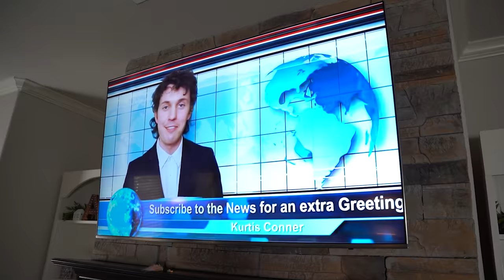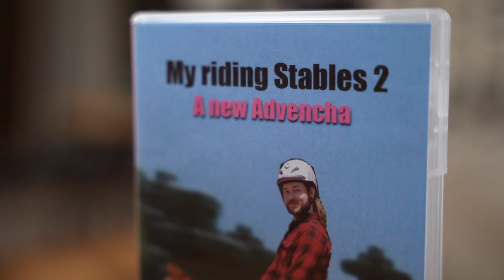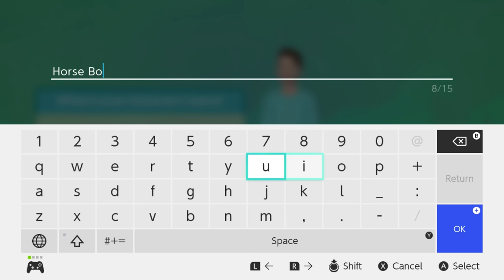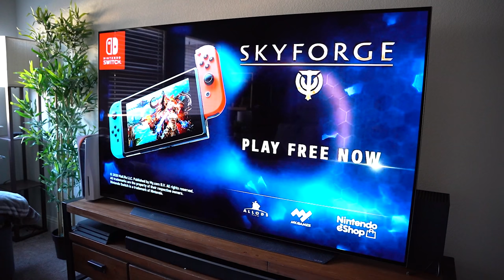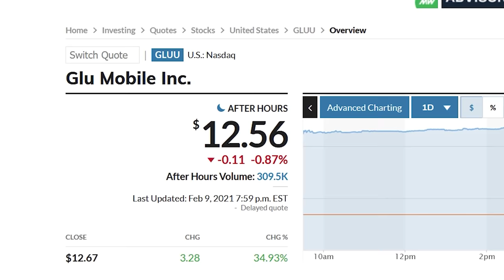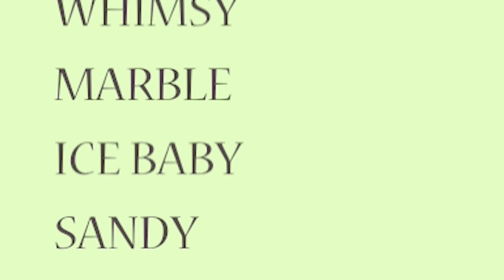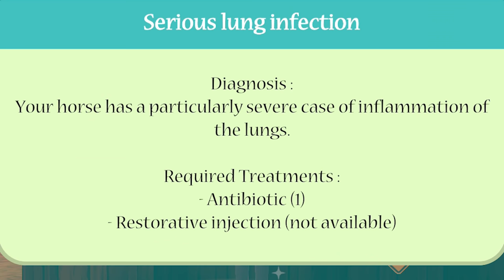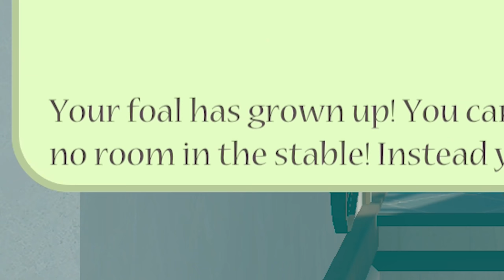The WORST Nintendo Switch Game: My Riding Stables 2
The Worst Nintendo Switch Game has a SEQUEL? | Play Skyforge for FREE today and be the first to receive exclusive free gifts on Nintendo Switch!